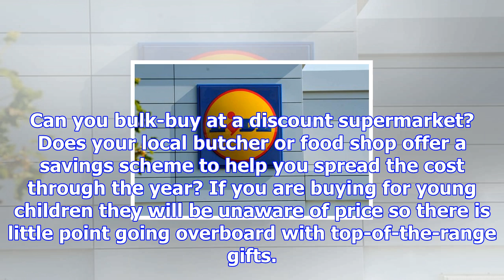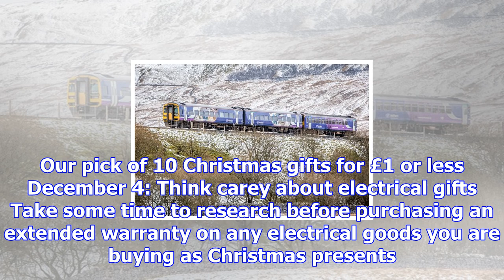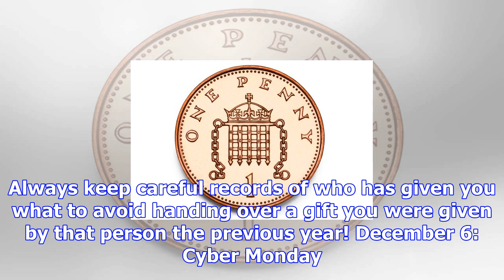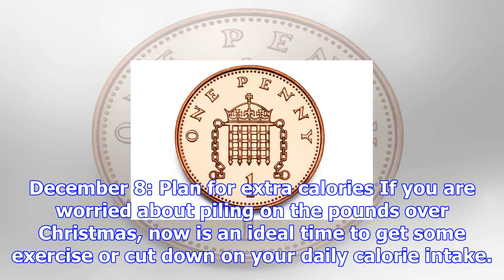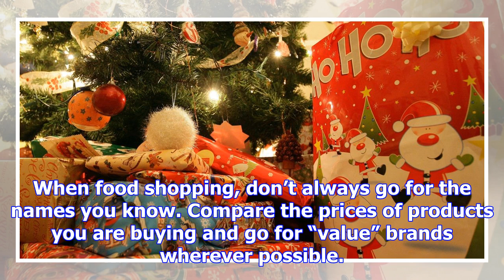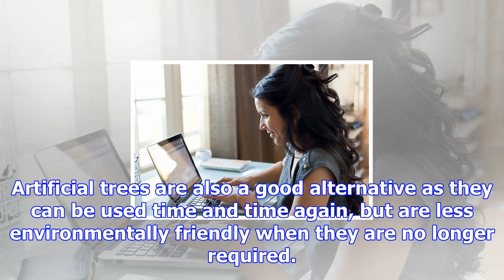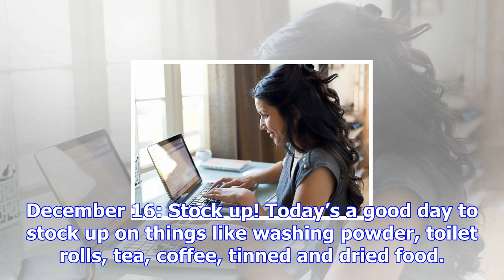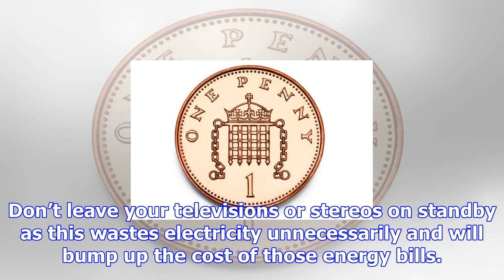How many days until christmas? here's our countdown for 2017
They say Christmas starts earlier every year. So here's a nice factual reminder of just how far away...